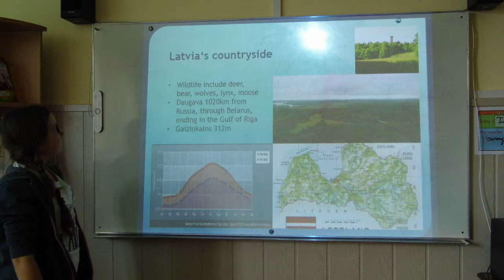Comenius week 2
Watching presentations about Latvia and Romania